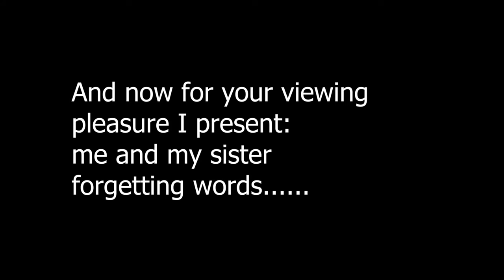A day in my life on a mini vacay.....a weekend away with my hubby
My hubby and I took a mini vacay to a cute little cabin near our house and had so much fun.

To sign up for my email list and get weekly (mostly!) emails with advice on how to live a healthy, happy, awesome life in a wheelchair just click the link below: